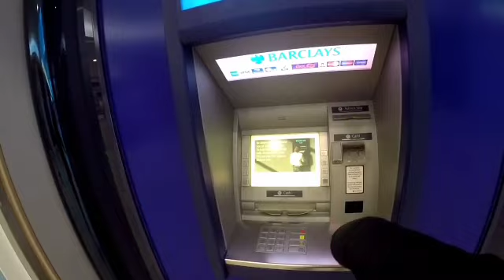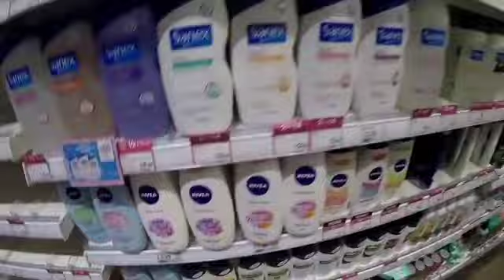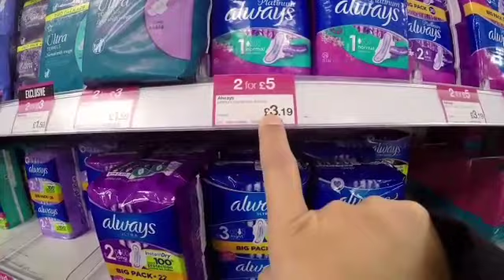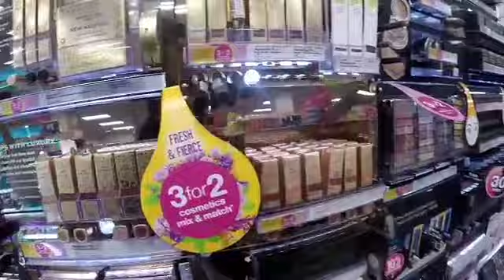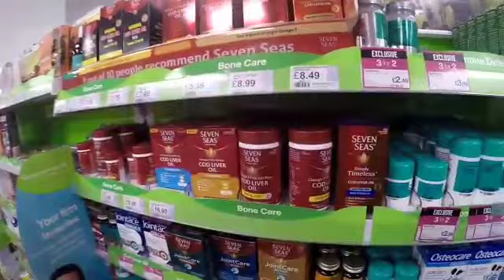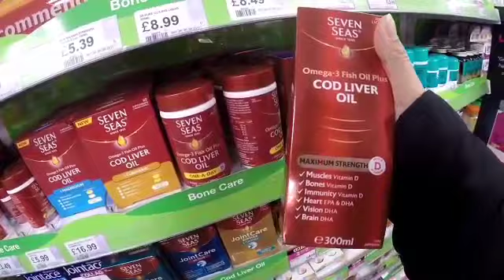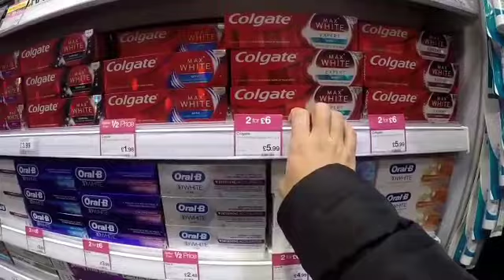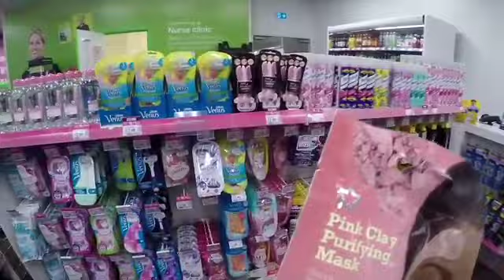MENURUT KALIAN APAKAH KEBUTUHAN DI LONDON LEBIH MAHAL DI BANDINGKAN HARGA DI INDONESIA?